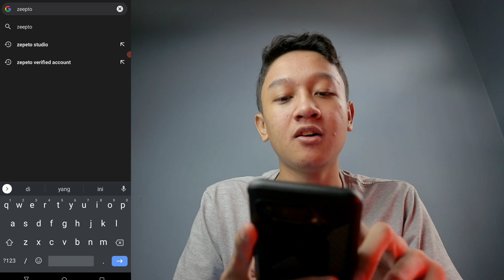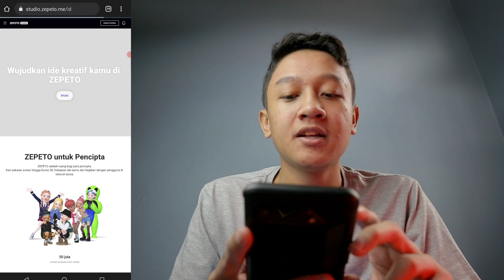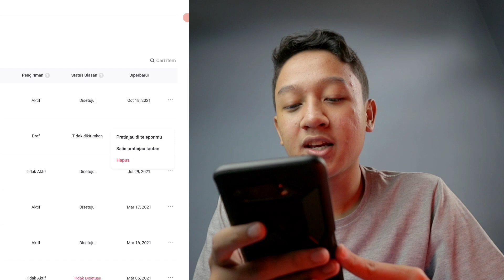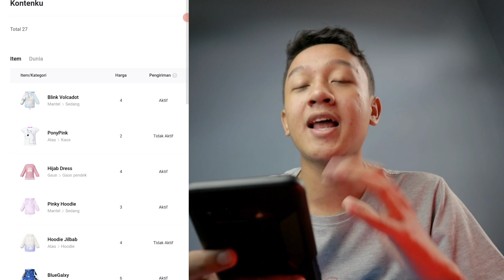Cara Hapus Item Draft